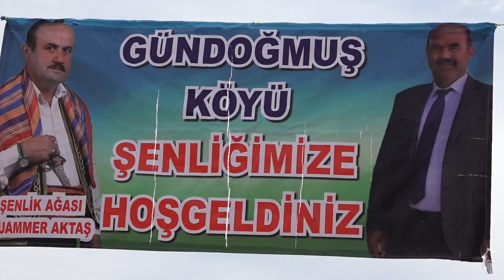ŞENLİK AĞASININ ATI İLE ŞENLİK ALANINDA HALKI SELAMLAMASI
ÇANKIRI İLİ ŞABANÖZÜ İLÇESİ GÜNDOĞMUŞ KÖYÜ ŞENLİĞİNDE ŞENLİK AĞASININ ŞENLİK ALANINA ATI İLE GELMESİ VE HALKI SELAMLAMASI..
14TEMMUZ2019